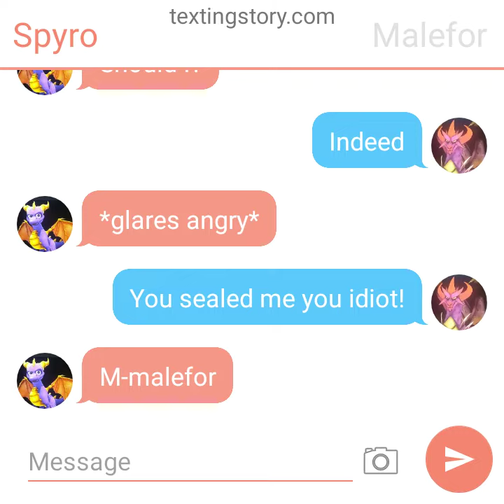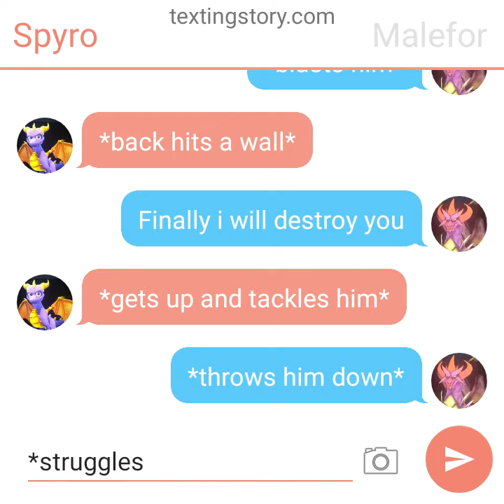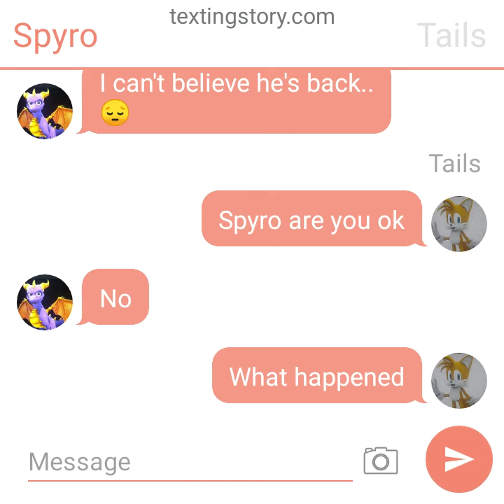The dark master returns